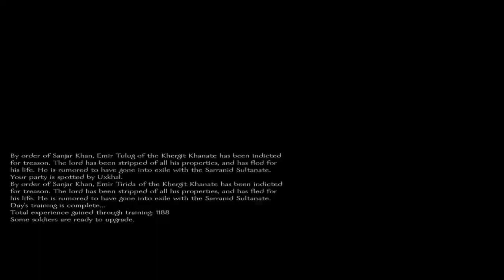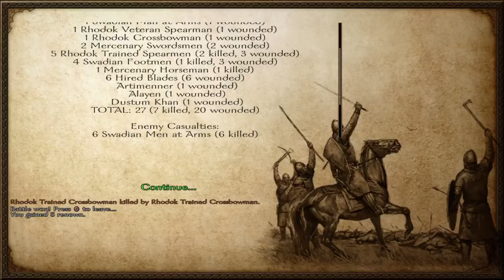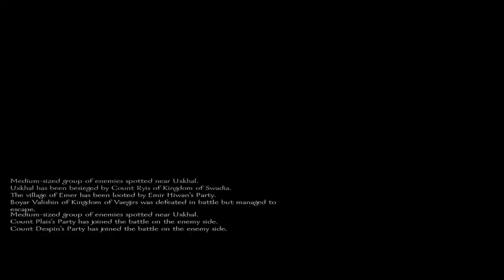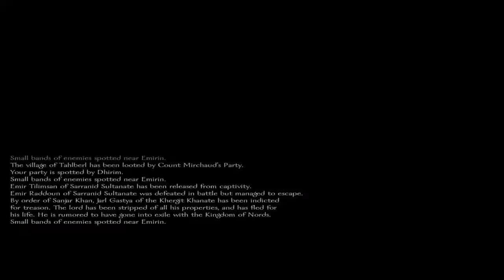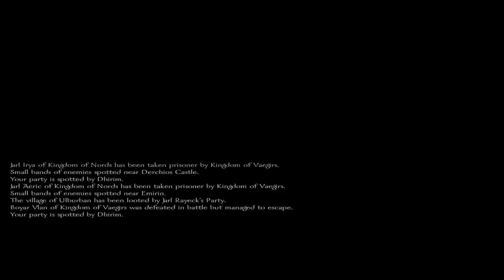Mount & Blade: Warband|Ps4|part-23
No commentary